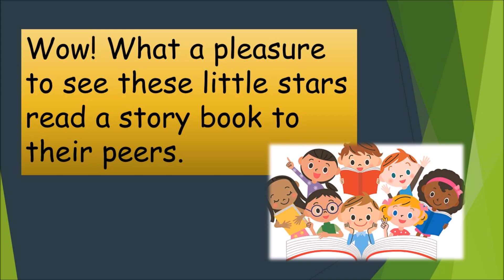Year 1 Ramadan activities